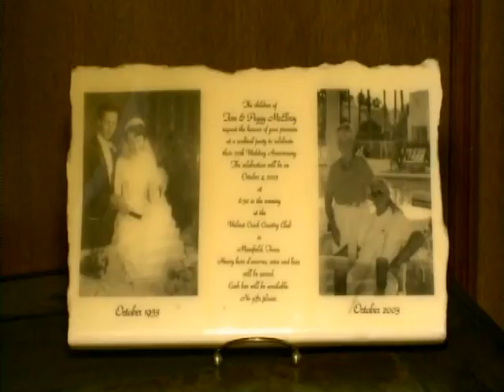SONY RECORDER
Megan Imrie producer reel